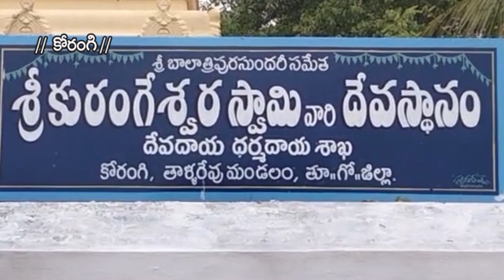26-05-20201 SKYVISION NEWS